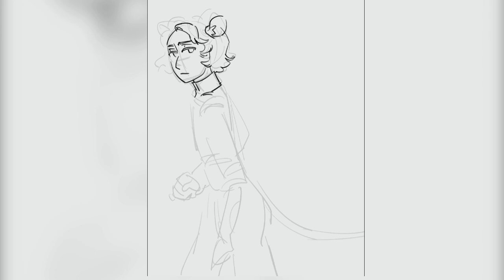Sameke| ArtFight 2024 Attack Speeddraw